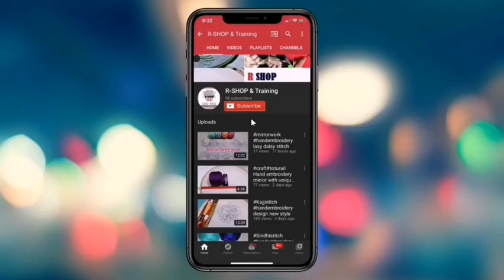Cross stitch embroidery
handembroiderystitches embroidery starfish handembroidery craft Cross stitch embroidery design use two colours drak blue & newa blue.
Cross-stitch is a form of sewing and a popular form of counted-thread embroidery in which X-shaped stitches in a tiled, raster-like pattern are used to form a picture. The stitcher counts the threads on a piece of evenweave fabric in each direction so that the stitches are of uniform size and appearance.